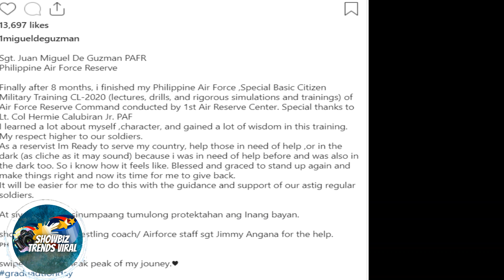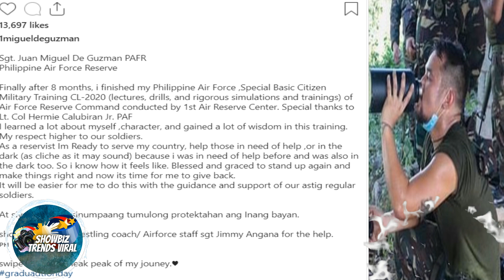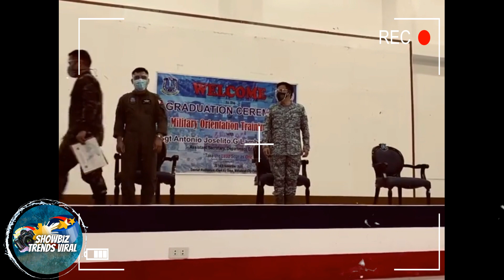GRABE! JM DE GUZMAN AGAW BUHAY SA DINANAS NA TRAINING BILANG AIR FORCE RESERVIST! FULL VIDEO!